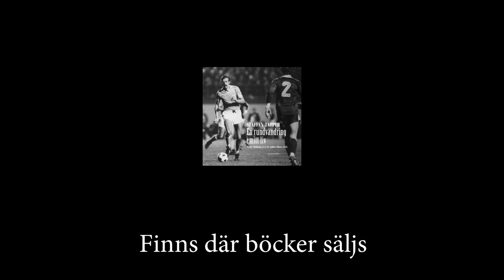Staffan Tapper. En rundvandring i mitt liv. Del 1: Gamla IP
I en rad filmer får vi träffa den legendariske fotbollsspelaren Staffan Tapper när han vandrar runt i olika delar av Malmö som haft betydelse för hans liv. Boken "En rundvandring i mitt liv" släpptes den 15 juni 2023 i Vinterträdgården, Malmö stadion.
Film: Anders Roos